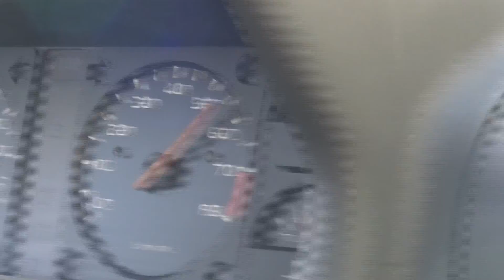HHP Motorsports 205 Rallye